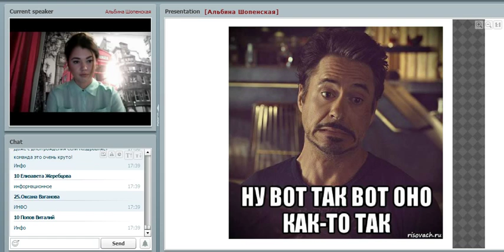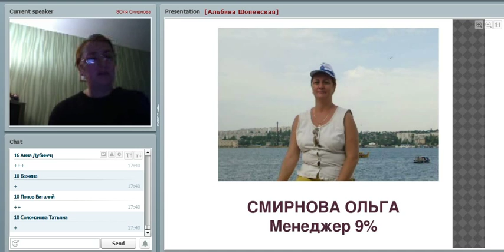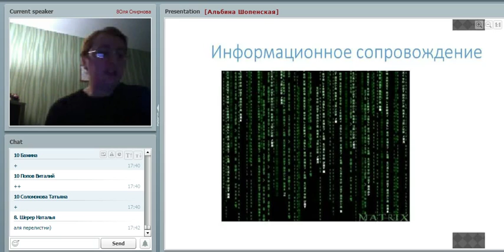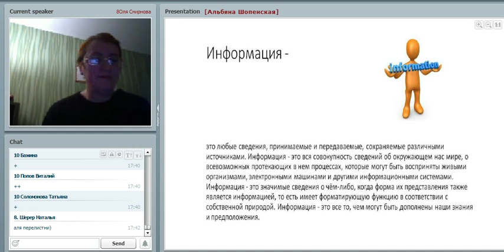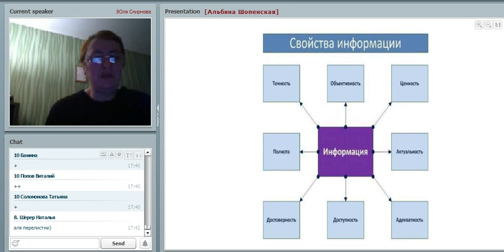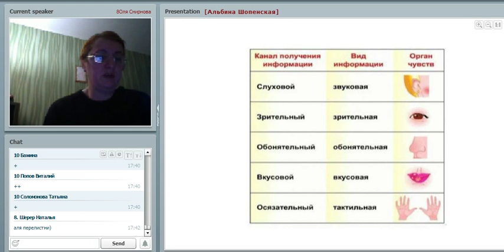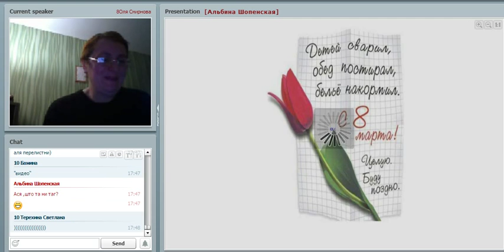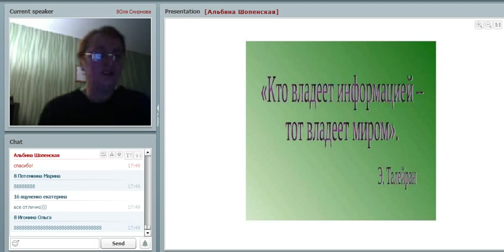Школа Актива. Ольга Смирнова. Информационное сопровождение. от 27.11.2016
Бизнес на дому. Без вложений. Занятость 2-3 часа. Оформление ИП.
Хотите узнать подробности?
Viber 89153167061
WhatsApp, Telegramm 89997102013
Скайп alena-malyh